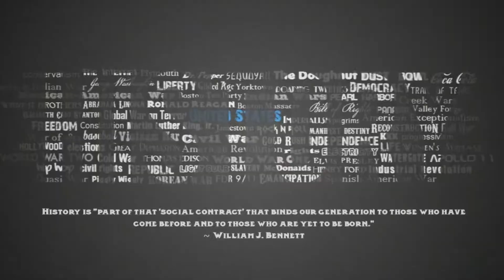यहाँ दफ़न है खरबो का खज़ाना.. जो भी गया वापस नहीं आया....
रोहतक के पास महम में ‘चोरों की बावड़ी’ की इतिहास में खास जगह बनी हुई है। इसे ‘स्वर्ग का झरना’ भी कहा जाता है। मुगलकाल की यह बावड़ी यादों से ज्यादा रहस्यमयी किस्से-कहानियों के लिए जानी जाती है।

कहा जाता है कि सदियों पहले बनी इस बावड़ी में अरबों रुपए का खजाना छुपा हुआ है, यही नहीं इसमें सुरंगों का जाल है जो दिल्ली, हिसार और लाहौर तक जाता है? लेकिन इन बातों का इतिहास में कहीं कोई उल्लेख नहीं मिलता। कुछ ऐसे ही प्रश्न हैं जो आज भी लोगों के लिए रहस्य बने हुए हैं।

बावड़ी में लगे फारसी भाषा के एक अभिलेख के अनुसार इस स्वर्ग के झरने का निर्माण उस समय के मुगल राजा शाहजहां के सूबेदार सैद्यू कलाल ने 1658-59 ईसवी में करवाया था। इसमें एक कुआं है जिस तक पहुंचने के लिए 101 सीढिय़ां उतरनी पड़ती हैं। इसमें कई कमरे भी हैं, जो कि उस जमाने में राहगीरों के आराम के लिए बनवाए गए थे। सरकार द्वारा उचित देखभाल न किए जाने के कारण यह बावड़ी जर्जर हो रही है। इसके बुर्ज व मंडेर गिर चुके हैं। कुएं के अंदर स्थित पानी काला पड़ चुका है।